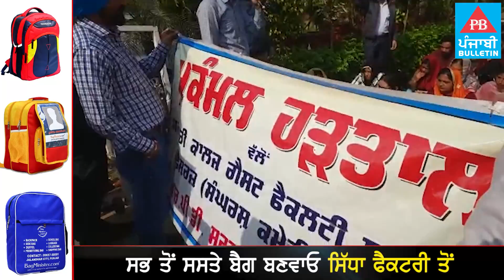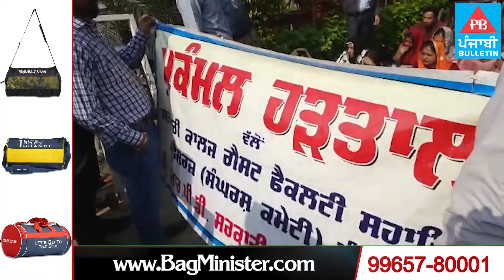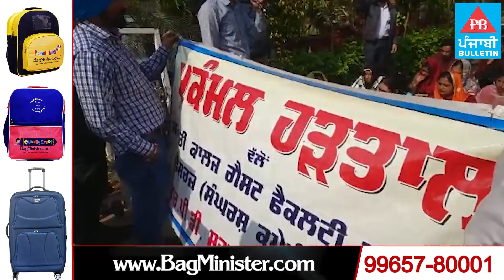ਪੰਜਾਬ 'ਚ ਸ਼ਾਇਦ ਹੀ ਕੋਈ ਸਿੱਖਿਆ ਮੰਤਰੀ ਦੁਬਾਰਾ ਜਿੱਤਦਾ ਹੈ - ਟੀਚਰ | Punjabi Bulletin | Education | Teachers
Punjabi Bulletin